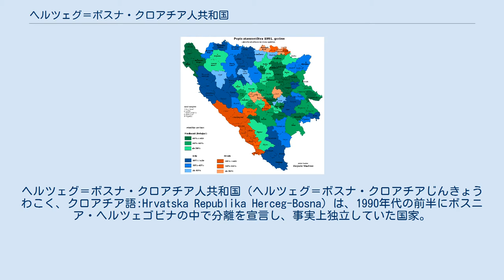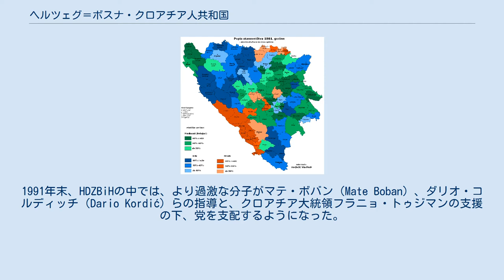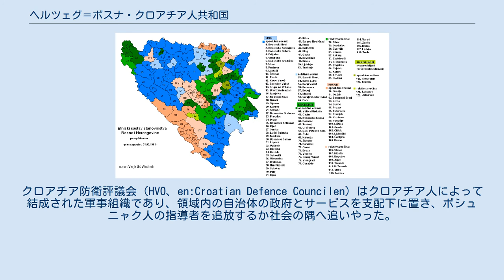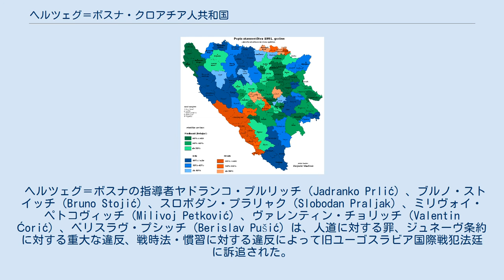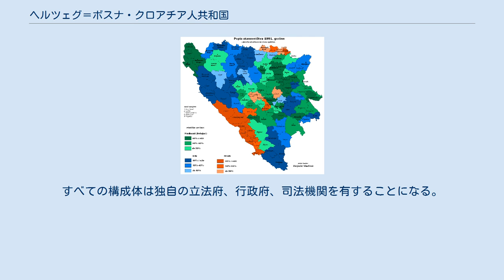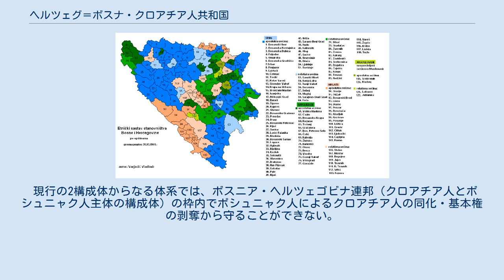ヘルツェグ＝ボスナ・クロアチア人共和国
ヘルツェグ＝ボスナ・クロアチア人共和国（ヘルツェグ＝ボスナ・クロアチアじんきょうわこく、クロアチア語:Hrvatska Republika Herceg-Bosna）は、1990年代の前半にボスニア・ヘルツェゴビナの中で分離を宣言し、事実上独立していた国家。
ボスニア紛争における分離主義の動きの中で、国際的承認のないまま1991年から1994年まで存続した。
モスタルを首都と定めたものの、そこは政治情勢が安定しなかったため、実際の政府はモスタルから西に19ｋｍ離れていて政治的に安定していたグルデに置かれた。
その後のワシントン合意によってボスニア・ヘルツェゴビナ連邦へと併合された。
 ボスニア・ヘルツェゴビナ連邦の県のひとつである第十県はこの国と同じ「ヘルツェグ＝ボスナ県」を名乗っている。
しかしながら、この名前は連邦憲法裁判所により憲法違反とされた（理由のひとつとして、第十県の領域はヘルツェゴヴィナ地方にはまったく及んでいないことが挙げられる）。
それでもなおヘルツェグ＝ボスナの呼称はこの県をさして広く用いられている。
 なお、本項では、ボスニア・ヘルツェゴビナにおいて「ムスリム人」が「ボシュニャク人」と言い換えられる前の歴史的な記述についても、断り無く「ボシュニャク人」の呼称を使用する。
 クロアチアの与党であったクロアチア民主同盟（HDZ）は、ボスニア・ヘルツェゴビナに支部であるクロアチア民主同盟（HDZBiH）を組織して支配した。
1991年末、HDZBiHの中では、より過激な分子がマテ・ボバン（Mate Boban）、ダリオ・コルディッチ（Dario Kordić）らの指導と、クロアチア大統領フラニョ・トゥジマンの支援の下、党を支配するようになった。
 1991年11月18日、HDZBiHの過激分子は、マテ・ボバンやダリオ・コルディッチらの指導の下、ボスニア・ヘルツェゴビナの領内に「ヘルツェグ＝ボスナ・クロアチア人共同体」の存在を宣言し、これを政治的・文化的・経済的・領土的すべてにおいて独立した存在であるとした。
マテ・ボバンやダリオ・コルディッチらは後に旧ユーゴスラビア国際戦犯法廷（ICTY）に戦争犯罪人として訴追されている人物である。
クロアチア人の支配者によってボシュニャク人の民間人に対して行われた民族浄化と人道に対する罪、および戦争犯罪に関して、HDZは「ヘルツェグ＝ボスナ」域内の各自治体で大きな影響力を持った。
 1991年11月にヘルツェグ＝ボスナが成立してから、特に1992年5月にヘルツェグ＝ボスナの指導者が地域の支配権を確立し、ヘルツェグ＝ボスナの領域とされた各地域における「クロアチア化」（民族浄化）を推進するようになってから、非クロアチア人（ボシュニャク人など）に対する直接的な差別と弾圧が激化した。
クロアチア防衛評議会（HVO、en:Croatian Defence Councilen）はクロアチア人によって結成された軍事組織であり、領域内の自治体の政府とサービスを支配下に置き、ボシュニャク人の指導者を追放するか社会の隅へ追いやった。
ヘルツェグ＝ボスナの当局とクロアチア人の武装勢力はメディアを支配し、クロアチア人意識を喧伝しプロパガンダを流布した。
地域にはクロアチアの紋章や通貨が導入され、クロアチアの教育とクロアチア語が学校に導入された。
多くのボシュニャク人やセルビア人は当局や経済活動から追放され、生活保護もセルビア人やボシュニャク人には不利なように配分された。
ボシュニャク人一般に対する嫌がらせが増加した。
多くの人々が強制収容所（ヘリドロム Heliodrom、ドレテリ Dretelj、ガベラ Gabela、ヴォイノ Vojno、シュニェ Šunje など）へ送られた。
 地元のHDZ指導者らはボスニア・ヘルツェゴビナを民族別に3分割するジュネーヴ和平交渉に呼ばれたものの、ボシュニャク人側が1993年8月28日にこれを拒絶した。
これ以降、ヘルツェグ＝ボスナは自身をヘルツェグ＝ボスナ・クロアチア人共和国と称するようになった。
ボスニア・ヘルツェゴビナや国際社会はヘルツェグ＝ボスナを国家として承認したことはない。
ボスニア・ヘルツェゴビナの憲法裁判所は1992年9月14日...